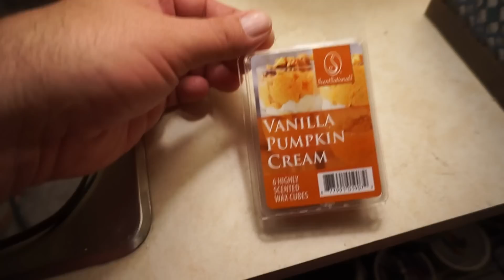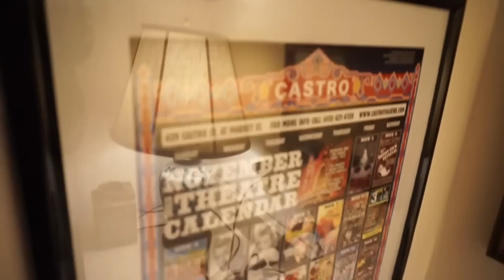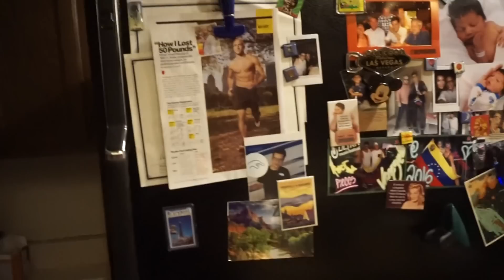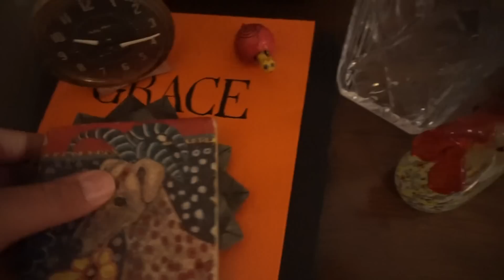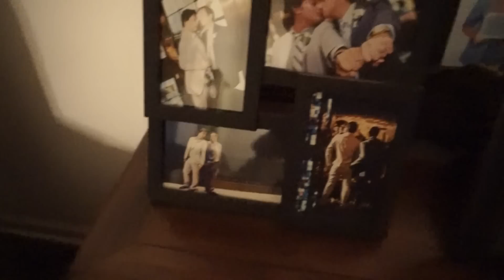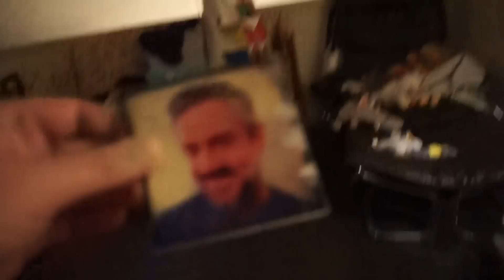HOUSE TOUR | JUNE 9 VLOG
Peter Monn
Indianapolis, Indiana
46250